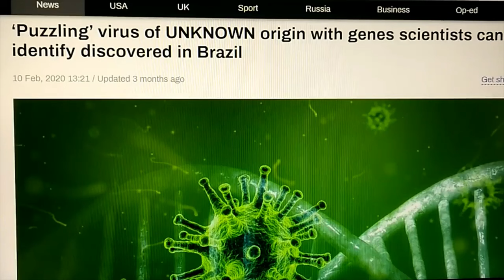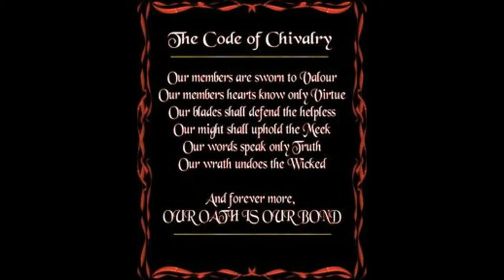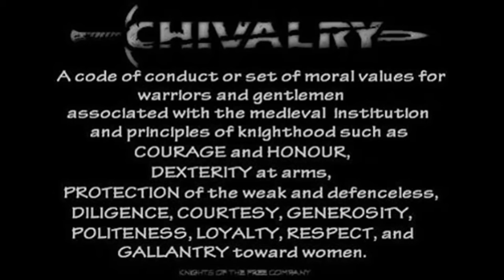SOMETHING TERRIFYING NOW HAS AWOKEN & IS LURKING JUST BENEATH THE FROZEN ICE SHEETS OF ANTARCTICA~!